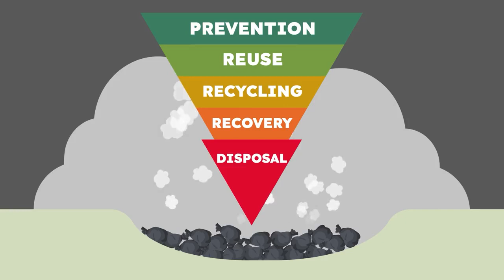Don’t waste the chance to have your say on the Essex Waste Strategy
Alongside our partners, we have drafted a new strategy for managing recycling and waste in Essex over the next 30 years. Now, we are inviting you to tell us what you think about it.

What we throw away comes at a cost, for residents, businesses and the environment. So, we need to do things differently.

The new, draft strategy sets out how we can protect the environment and conserve resources. It is focused on reducing waste, as well as reusing, recycling and recovering everything we can from resources and materials.

This will ensure we are getting the most value out of them and minimising any impact on the environment.

Chairman of the Essex Waste Partnership and Essex County Council’s Climate Czar and Cabinet Member for Environment, Waste Reduction and Recycling, Cllr Peter Schwier, said:

This is an important document which will influence the future of waste management in Essex for the next 30 years. It sets out how we can build on the positive progress we have already made as a county. We also want to go even further for the benefit of residents, businesses and the environment.

"We believe what we are proposing is not only vital to addressing the significant pressures of climate change, but it will also save money for taxpayers and public services in the long-term. However, we haven't made any final decisions. We’re here to listen to what residents and businesses have to say about the draft strategy and use what they tell us to inform the final version.”

The joint strategy is being shared on behalf of the Essex Waste Partnership. This includes the county and 12 district, city and borough councils in Essex.

The consultation is open until Wednesday 22 November. Don't waste the chance to have your say.